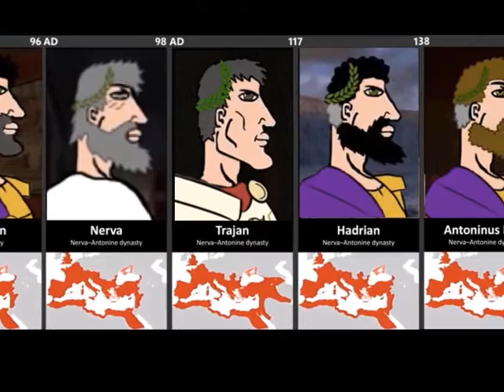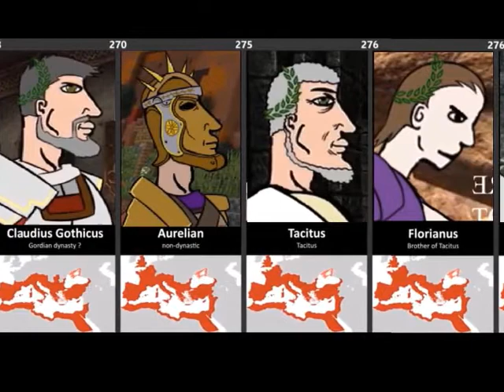Unbiased History: Roman Emperors Timeline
I just replaced the faces in the video Timeline of the Roman and Byzantine Emperors with the characters from Unbiased History. Enjoy it!!